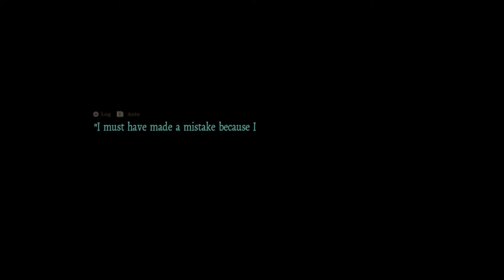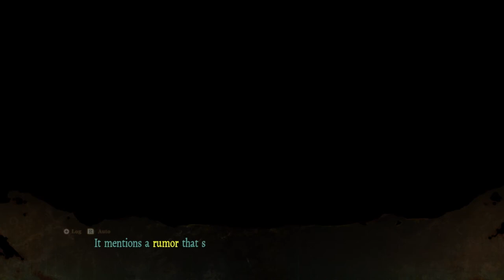DEATH MARK w/ UDJ & TheNSCL - Episode 7: Hanayome's Party Line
Chased by a dog with face of a man, we uncover some new secrets, and confront the most marketable of the game's spirits.